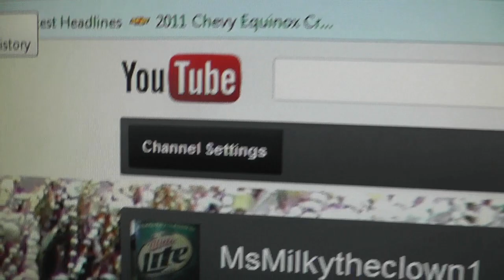MsMilkytheclown moving to MsMilkytheclown1 for Fukushima Updates on YouTube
Starting new over there.  Leaving all my previous videos up on this channel - hopefully it won't get any more copyright strikes here and they will stay up forever to show the nuclear meltdown in Fukushima and how the media F*d it up and refused to cover the biggest world wide disaster EVER.
I'm not sure yet where to find mail on that account, so if I don't reply right away, give me some time to see where I put the mail settings to :)  Computers are not my "thing", if you catch my drift.

BY THE WAY, in case you missed the link to the guy who has done back up videos for me for over a year (who also allows remix button on the stuff he copies of mine - and thank GOD he did) is Redbuttonstudio on Youtube.  Link here!
he has it all archived by date!